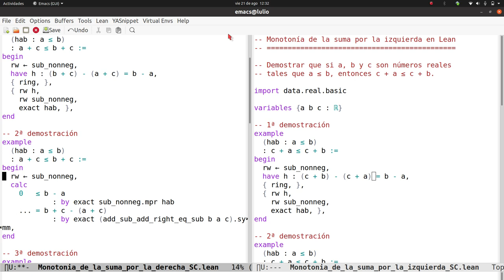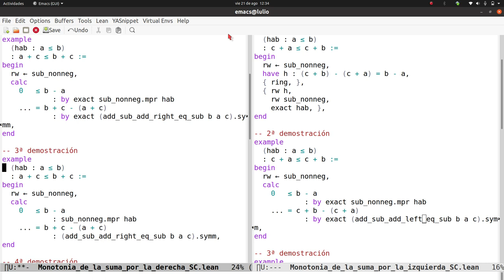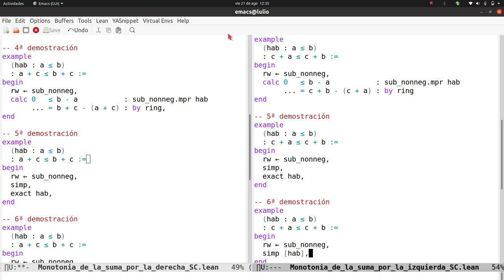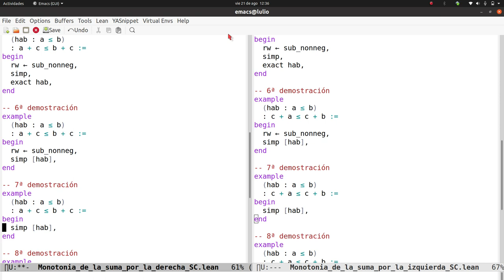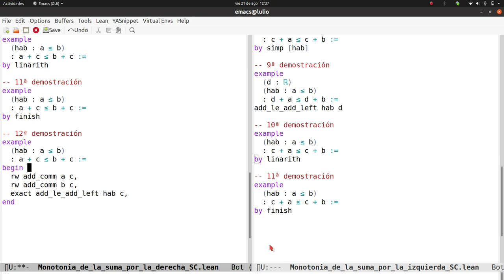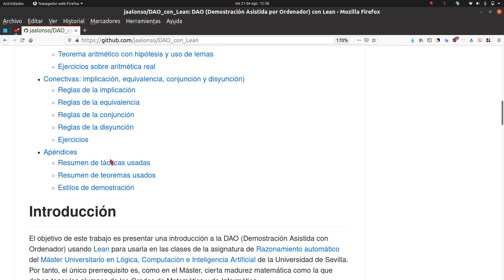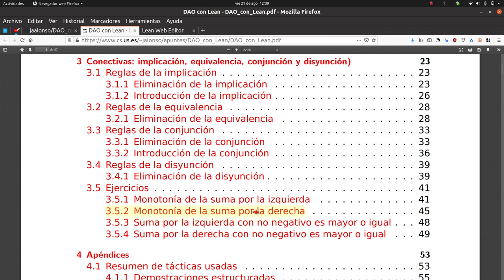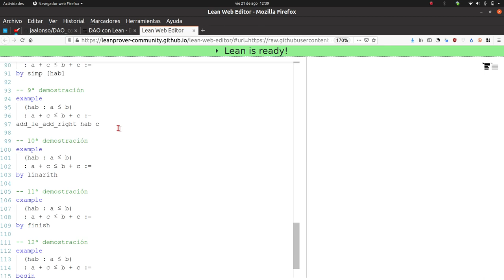Monotonía de la suma por la derecha en Lean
Se presentan 12 demostraciones en Lean de que si a, b y c son números reales tales que a ≤ b, entonces a + c ≤ b + c. Los enlaces son